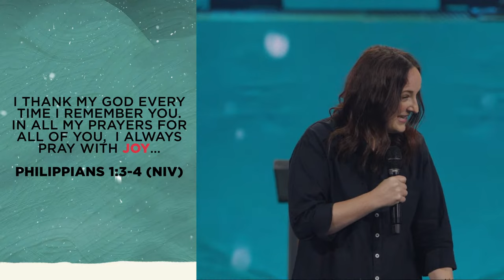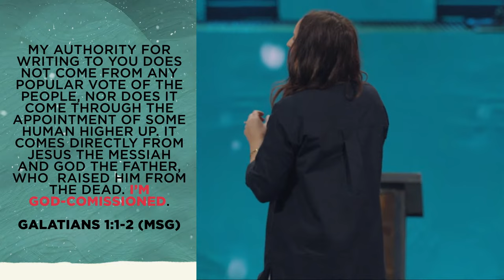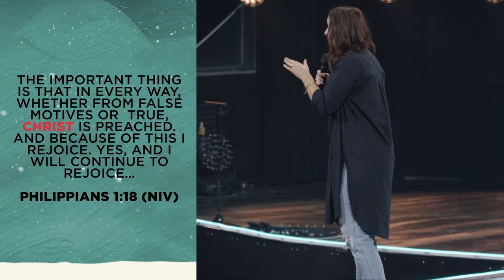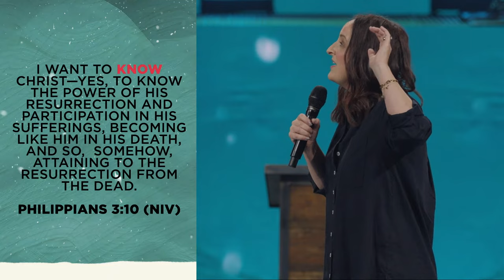Joy Stealers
Lori Wilhite + Central Live
Learn how to cling to God's unwavering character, pursue your unique God-planted purpose, and deepen your relationship with Christ. This journey sheds light on the ways God can restore the joy that life's challenges may have taken away.

To support this ministry and help us continue to reach people all around the world,

If you've just made a decision to follow Jesus, please let us know